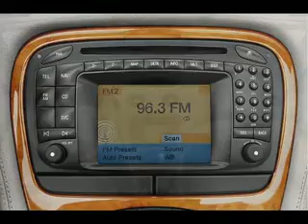Used 2004 Mercedes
Brown and Brown Chevrolet. Best Prices and Best Service in the Valley!!!